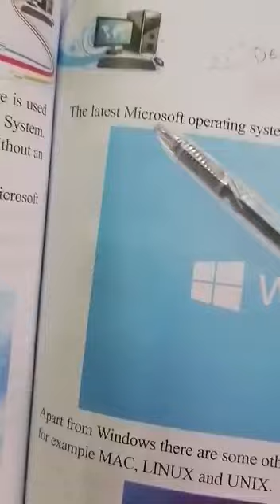G-ll l 22-12-2020 l Computer